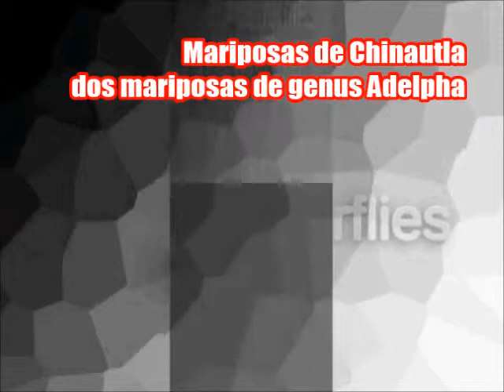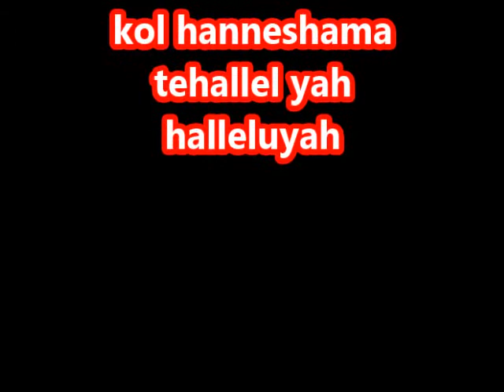Mariposa Mariposa butterflies from guatemala dos mariposas del genus adelpha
Estas son dos bellas mariposas que no habia editado por largo tiempo.